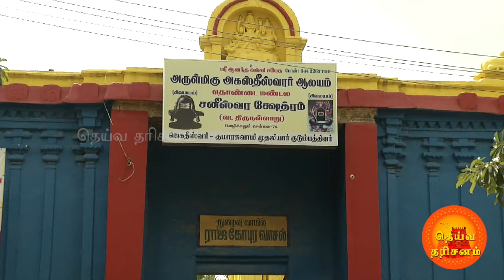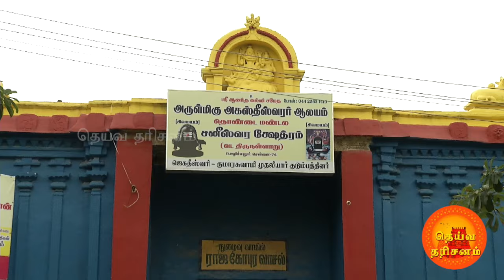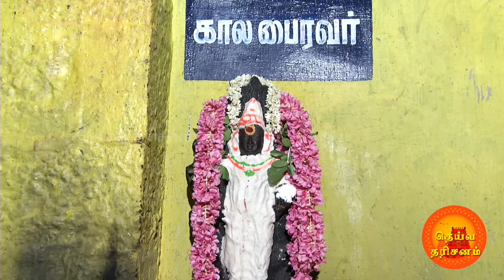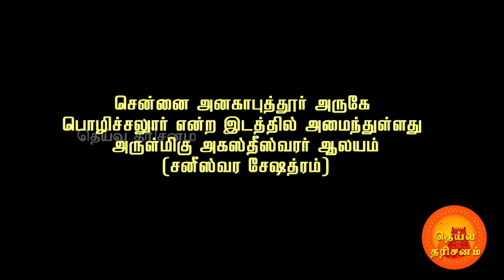இந்த ஆலயத்தில் வீற்றிருக்கும் சனிபகவான் மிகவும் வரப்பிரசாதி # சனீஸ்வர ஷேத்திரம் பொழிச்சலூர்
தனக்கு ஏற்பட்ட தோஷத்தைப் போக்கிக்கொள்வதற்காக அவர் சிவபெருமானை வழிபட்ட தலம்தான் பொழிச்சலூர் அகத்தீஸ்வரர் கோயில். இந்தக் கோயிலில் சனி பகவானுக்குத் தனிச் சந்நிதியும் அமைந்திருப்பதால், இந்தத் தலம், `வட திருநள்ளாறு' என்று போற்றப்படுகிறது.